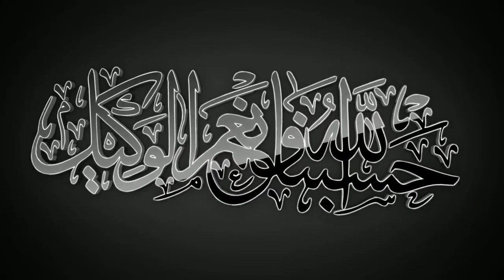Lives of Sahaba - Ai'yyash (RA) | Series | Mufti Muhammed Akoo | Must Watch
Alhamdulillah, Allah has given us Taufik. We were just discussing the hajj of janabe Rasulullah (SAW) and Allah's Nabi (SAW) return from Hajj...

Please see the link below for other Videos on the 'Lives of Sahaba' series: